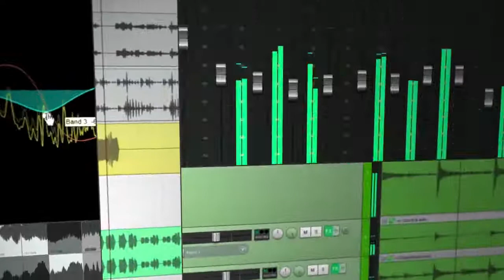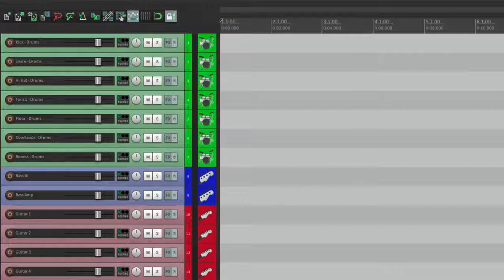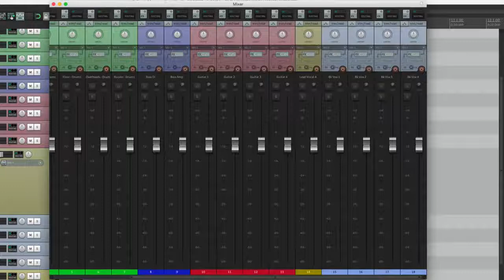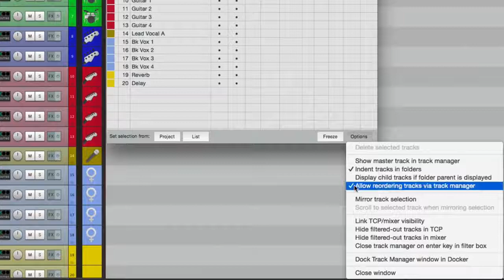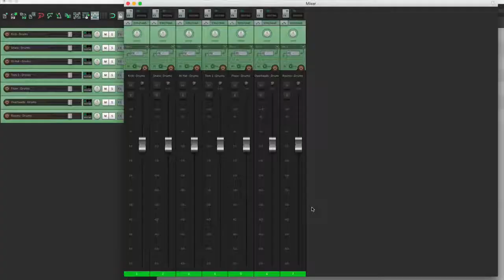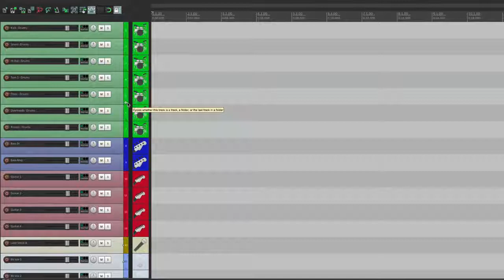Все о REAPER 5 4 Менеджер треков